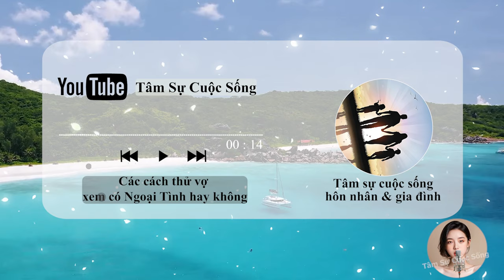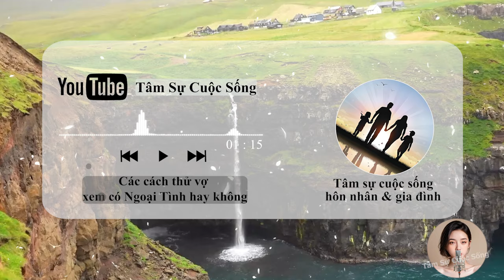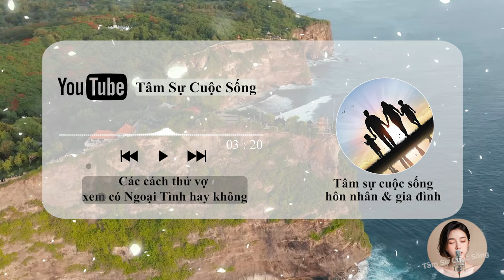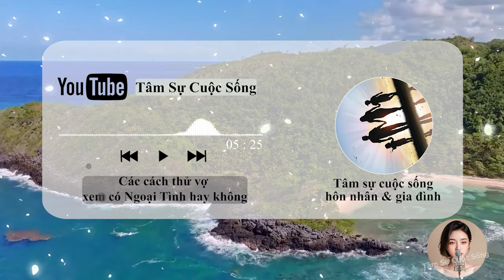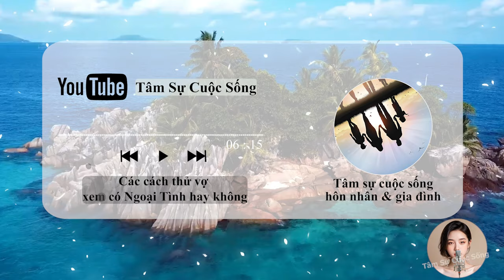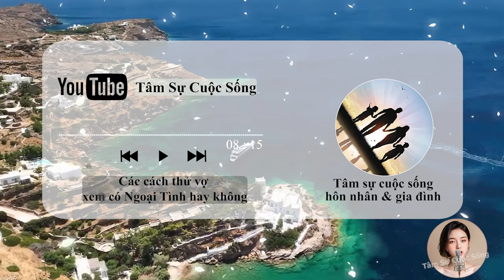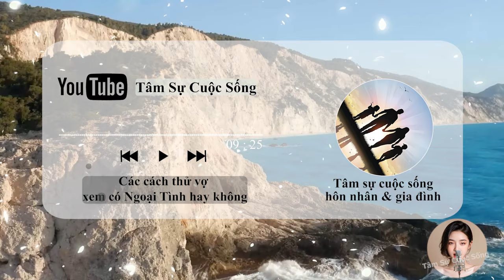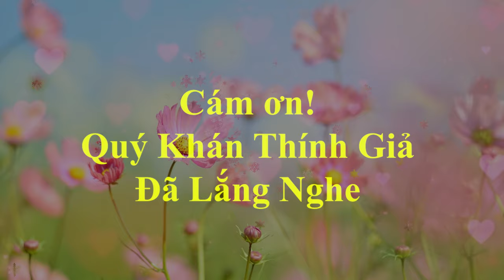🔥 Podcast [Tâm Sự Thầm Kín] Các cách thử vợ xem có Ngoại Tình hay không, Đàn Ông đừng để bị lừa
🎦 Lịch Phát Sóng Kênh hàng ngày:
- Sáng: 6h30
- Tối: 19h30